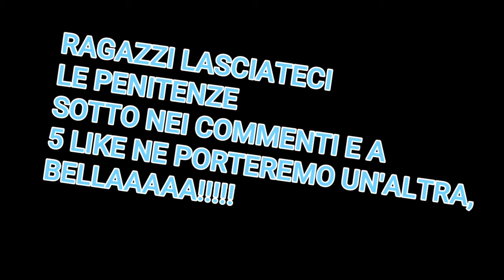WATER FLIP CHALLENGE EPICA SUCCEDE DI TUTTO!!!!! w/TDS PaRaSiT3